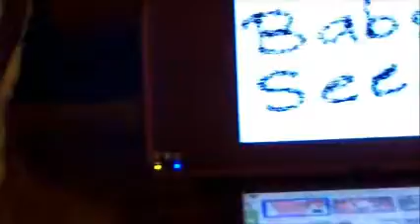rainbow dash discovers gangnam style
dash got swag